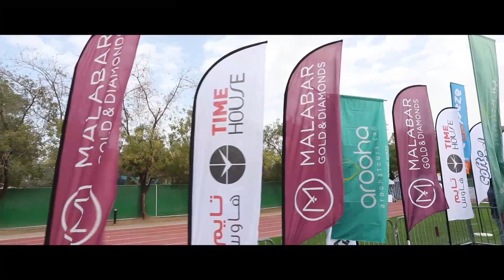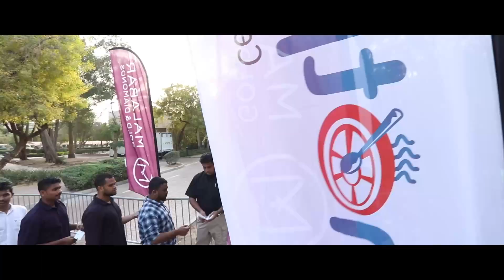Ishal Laila Highlights 2019 | Kairali TV | Dubai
ISHAL LAILA 2019 | MAMMOOTTY | MOHANLAL| PRITVIRAJ |TOVINO MANJU WARRIER | TEAM LUCIFER |